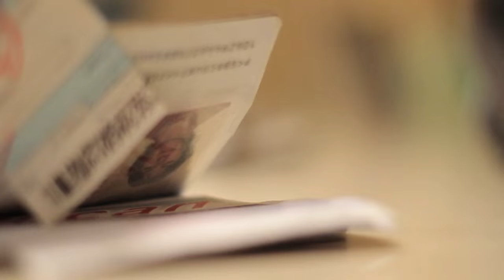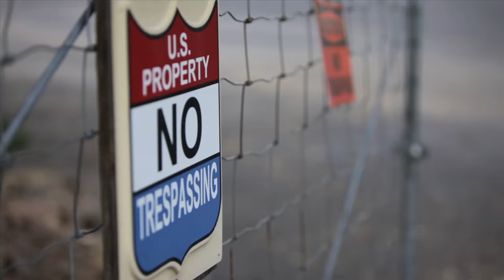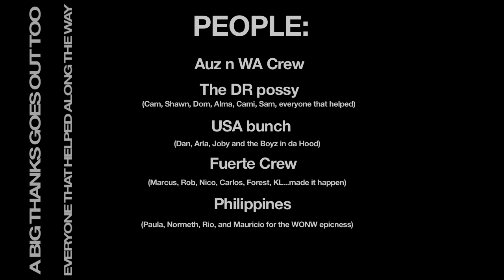Freeride Project 1 (OFFICIAL MOVIE) - UKcrew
The "FreeRide" Project is an idea that we had at the start of 2011. Four riders, from different brands, we started traveling together and filming how we wanted our sport to look and be represented...

This is a no-mess, un-brand motivated representation of what we want kiteboarding to be and what it means to us as we travel to some of the best spots and biggest wakestyle events throughout the year, to just have fun and ride!

Following the year of the UK riders Aaron Hadlow, Tom Court, Sam Light and James Boulding (the UKcrew) this video goes to Australia, DR, Hood River, Fuerteventura and the Philippines, with some kiteboarding action in each spot. As well as a section in the CWC cable park during the WONW kite/cable event at the end of 2011.

A big THANKS to all involved who made this possible and helped us along the way!

Riders:
Tom Court
Sam Light
Aaron Hadlow
James Boulding

Extra footage:
BoomTing productions
Shannon Stent

Edit: Ripslix (Tom Court) in collaboration with Steez (James Boudling)